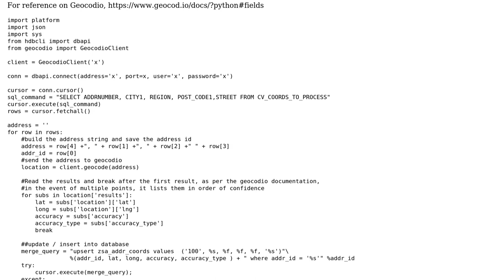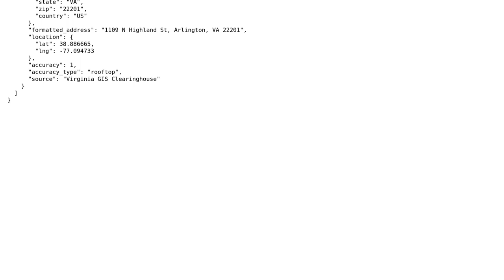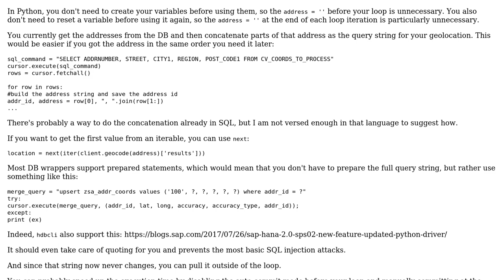Code Review: Geocoding addresses from a SAP database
With thanks & praise to God, and with thanks to the many people who have made this project possible! You are responsible for your own actions.